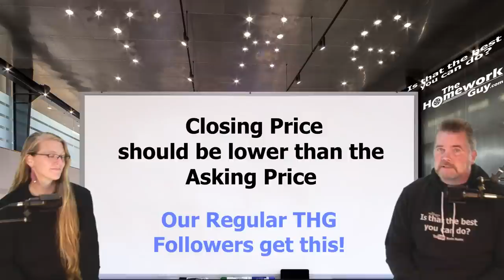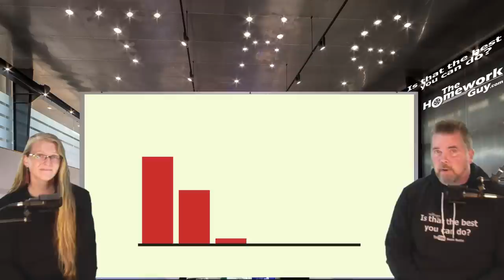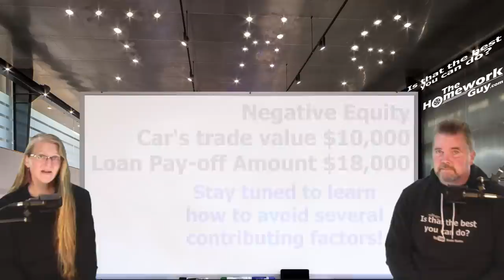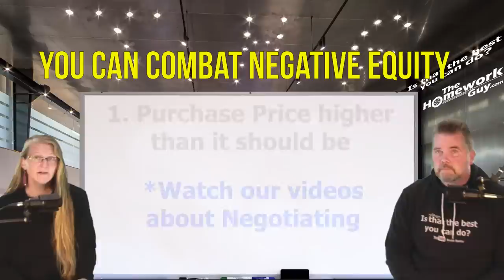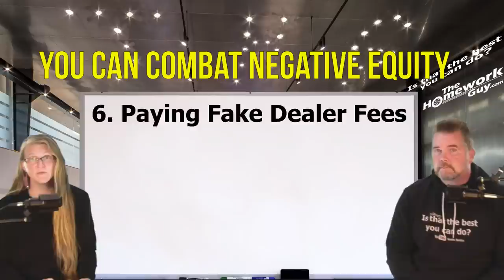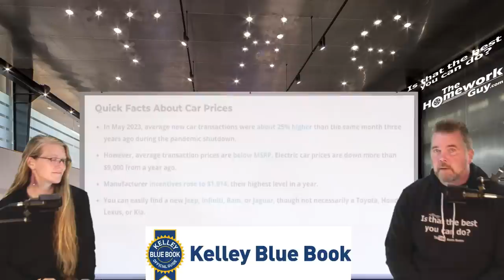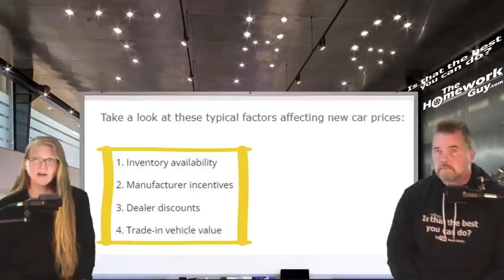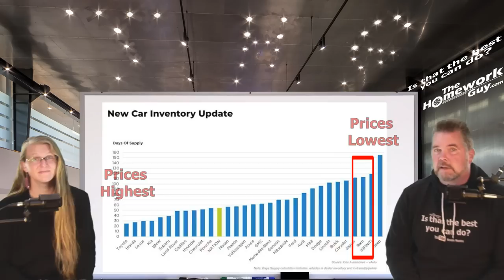HERE'S SOLID PROOF THAT CAR PRICES HAVE BEEN DROPPING AT CAR DEALERSHIPS! The Homework Guy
All of the "After-the-Fact" data points to a big drop in Car Prices, and more is projected to come here in 2023!

A CAR DEALER WANTS TO:
1. SELL every car for the Highest Possible Price.
3. LOAD every Car Deal full of Fees and Finance Products.
4. OFFER Lowball numbers on every Trade Vehicle.

THE HOMEWORK GUY TEAM (THG) HELPS CAR BUYERS TO:
1. BUY a Car from Dealers or Private Party Sellers at the Lowest Price.
2. PAY Cash or Finance with their own Bank or Credit Union.
3. DECLINE Dealer Fees and Finance Products.
4. TRADE / SELL their current vehicle for the Best Value.

1. What you need to know before buying a car.
2. Information you need when buying a car at a dealership.
3. Benefits of Buying a Car from a Dealership or Private Party.
4. Questions to ask at a Dealership
5. Car buying tips and tricks from the experts
6. How to Buy and Pay for a Car with Cash
7. Using Carmax, Edmunds, TrueCar, Autolist, or Kelley Blue Book for Car Pricing Info.
8. Buying a Car out of state.
9. Taking Control of the entire Car Buying Process.
10. What to do if Scammed.
11. Illegal things Car Dealers can do.
12. Understanding Dealer Financing Tricks
13. How to Avoid Dealer Scams.
14. Reactions to Sales Training conducted by Car Trainers.